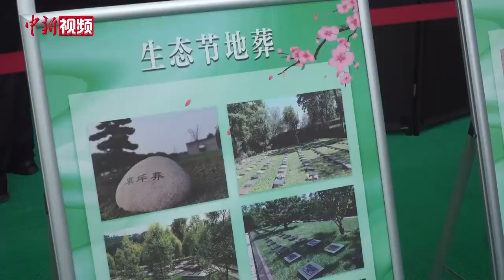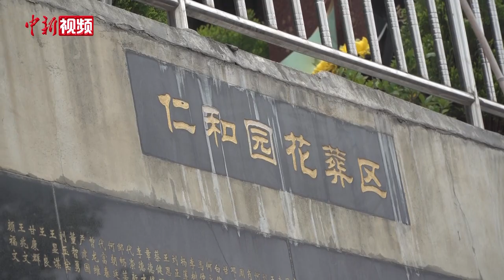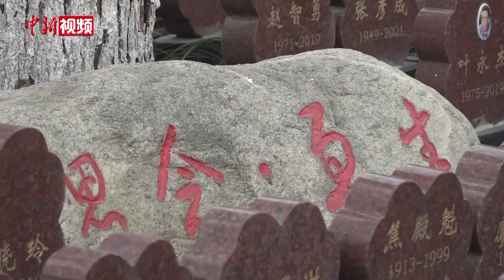以树为碑花草为伴 生态殡葬成为绿色“新选择”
近年来，四川各级民政部门通过出台生态安葬奖补制度、强化绿色殡葬宣传、组织公益活动，引导越来越多的逝者家属选择树葬、花葬、草坪葬等节地生态安葬方式。

4月3日，成都第十一届生态葬捐赠及集中安葬仪式在磨盘山公墓进行。捐赠现场，31位逝者家属接受生态葬捐赠，并获得了《生态葬荣誉证书》。记者现场看到，春风吹拂着树上的黄丝带，花葬区的杜鹃和石竹花开正艳，逝者家属为逝者三鞠躬，并将自己的手写信投入“时光寄忆”邮箱。仪式开始，礼仪队手捧骨灰袋，轻轻放入花葬区，工作人员手撒花瓣，黄色、白色的菊花花瓣满满铺在了骨灰袋上。逝者家属为逝者送上鲜花，一一道别。

今年70岁的吴先生此次选择将母亲的骨灰葬于鲜花之下，他告诉记者，生态殡葬除了绿色环保，能够节省开支，更重要的是母亲一直都喜欢与花草为伴。